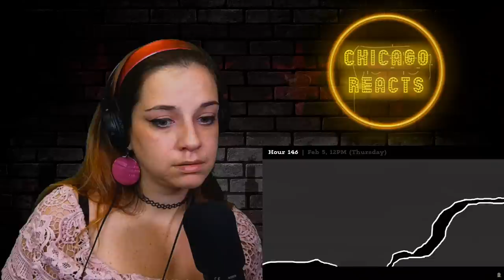Man in Cave by Internet Historian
0:00 First Second
0:11 Eleventh Second
0:25 Video Starts Around Here